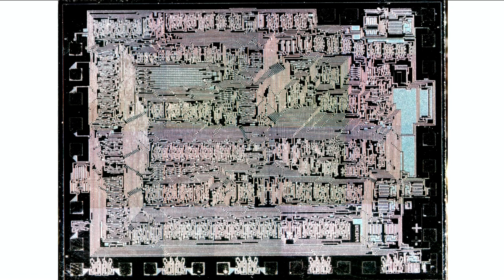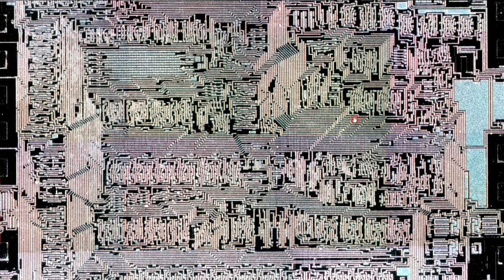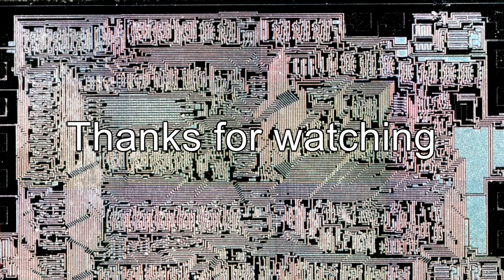Retro simple hand clock chip, under microscope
Retro simple dand clock
Photo format:
12pm

Jean Michel Jarre - Magnetik Machine. Super Air show system spacesynth remix